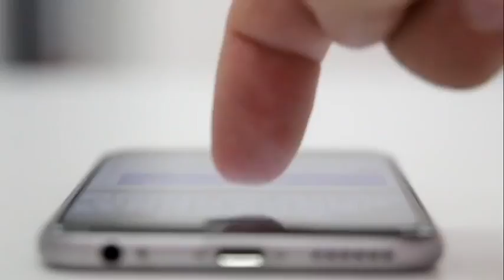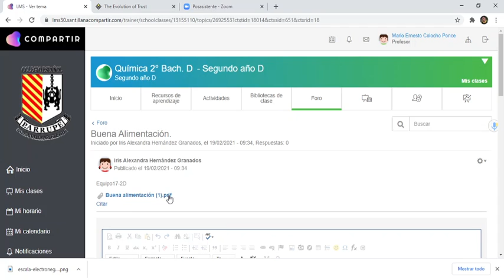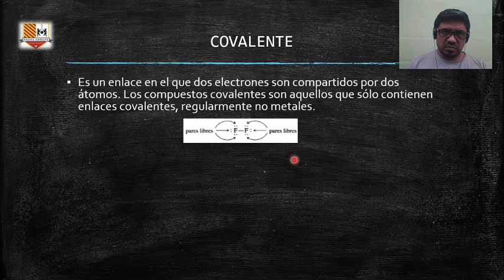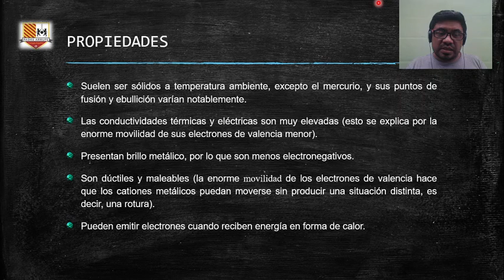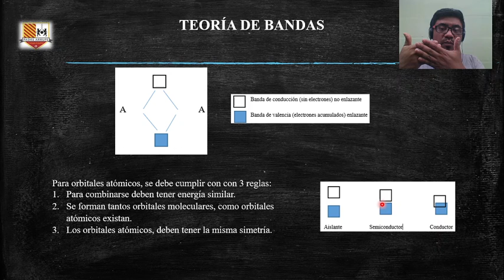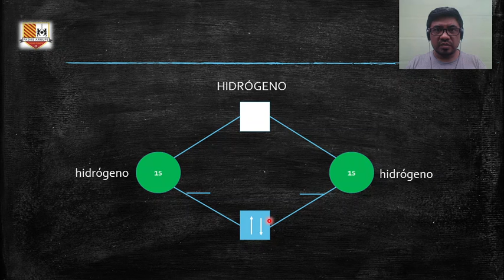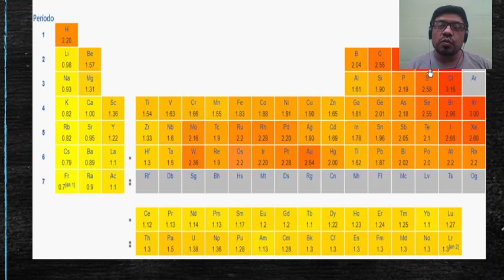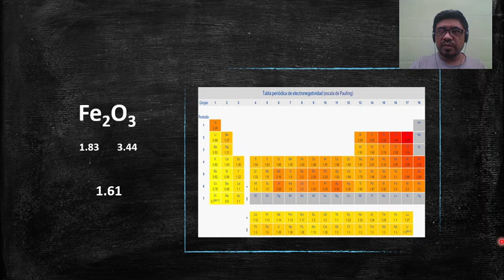QUIM100- S2-F1- ENLACES QUÍMICOS (METÁLICO)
Se explicó el lugar donde se subirá la tarea de proyecto.
Se terminó con las características de enlace metálico y teoría de bandas.
Se inicia con la identificación de enlaces de manera práctica.